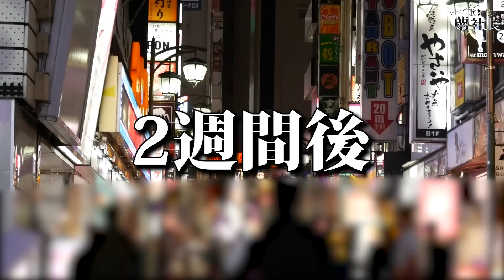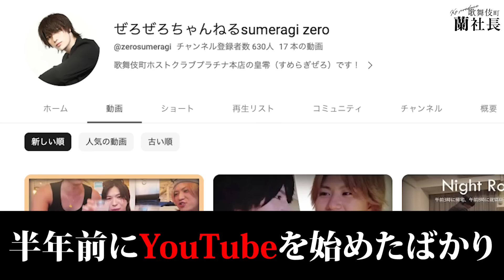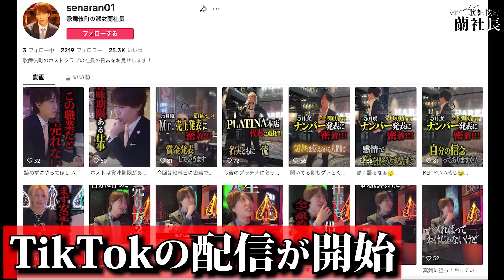蘭社長が泥酔ホストに激怒…19歳女子から絶賛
■瀬女 蘭公式TikTok